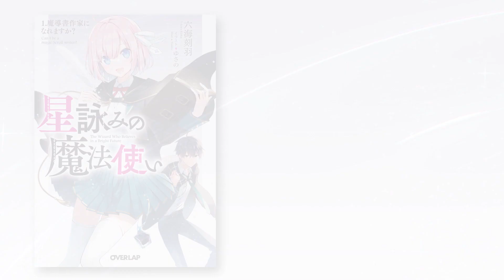CV：優木かな『星詠みの魔法使い 1．魔導書作家になれますか？』PV【オーバーラップ文庫大賞《金賞》】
▼『星詠みの魔法使い』特設サイト▼

第7回オーバーラップ文庫大賞【金賞】受賞！
キミの才能は魔法使いの極致に至るだろう

【オーバーラップ文庫】
『星詠みの魔法使い 1．魔導書作家になれますか？』
著：六海刻羽　イラスト：ゆさの

第1巻、2021年1月25日発売！

◆STORY◆
世界最高峰の魔法使い教育機関であるソラナカルタ魔法学校に籍を置く少年・ヨヨ。夢を失い、目標もなく過ごすヨヨが出会ったのは純粋無垢な新入生の少女・ルナだった。
「わたし、魔導書作家になりたいんです！」
魔導書作家――魔法使いの極致で、世界にほんの一握りの存在。誰もが夢見ては挫折する夢を一途に追いかけるルナとの出会いで、ヨヨの心境に変化が生まれる。
交流を深めていく中、ルナの才能を狙う騒動が発生し――!?　夢を失ったヨヨと、魔導書作家を夢見るルナ。二人の魔導書を巡る物語が、今幕を開ける――。